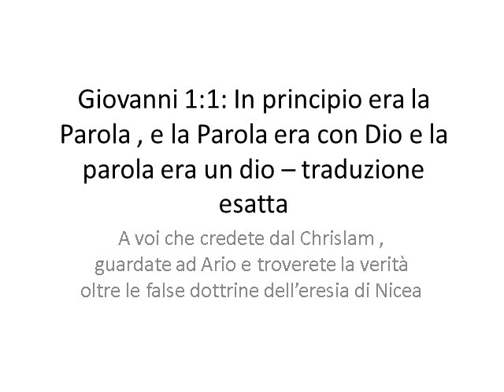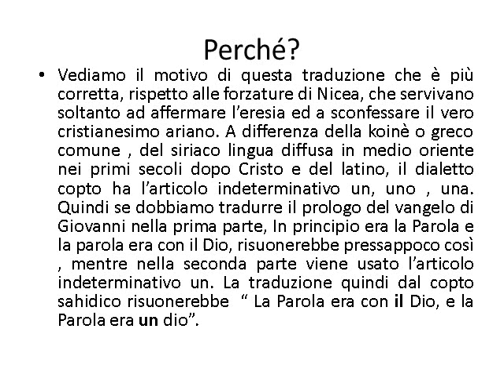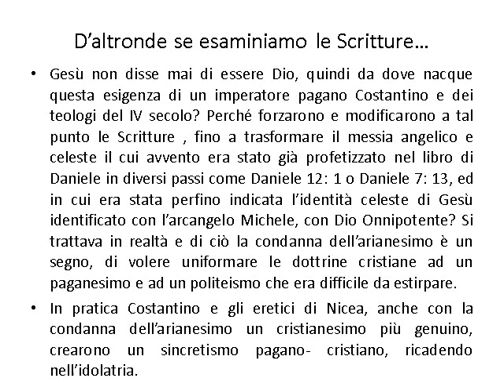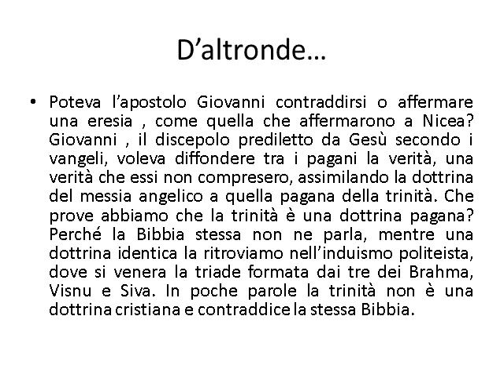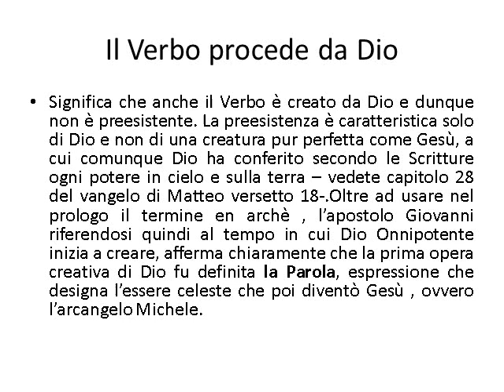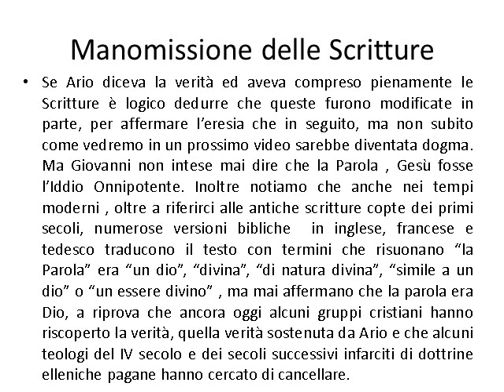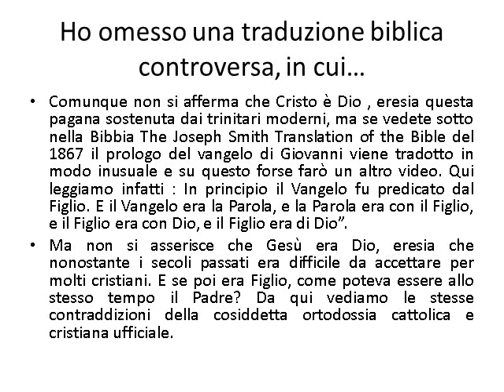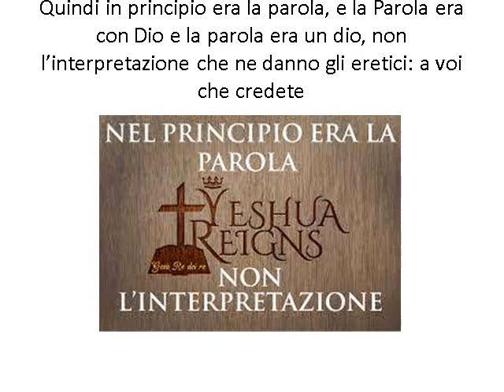Giovanni 1:1: In principio era la Parola , e la Parola era con Dio e la parola era un dio dalla TNM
A voi che credete dal Chrislam , guardate ad Ario e troverete la verità oltre le false dottrine dell’eresia di Nicea